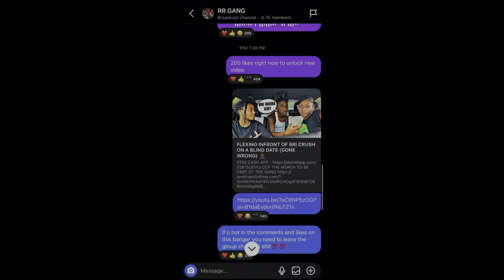I GAVE BRI 600 MG EDIBLES WITHOUT HER KNOWING (GONE WRONG)😳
(I ADD EVERYONE BACK)

LEAVE A LIKE FOR ME AND COMMENT TO LET ME KNOW WHAT YOU THINK ABOUT THE VIDEO 🔥❤️